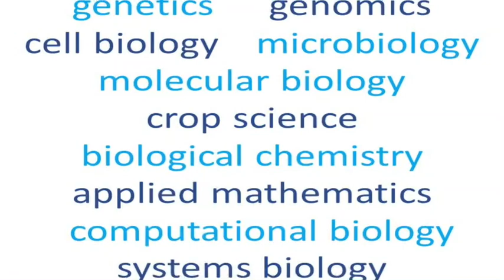Rotation PhD Programme Students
Rotation PhD students tell the story of their experience of working on the Norwich Research Park. Find out more and apply to join us